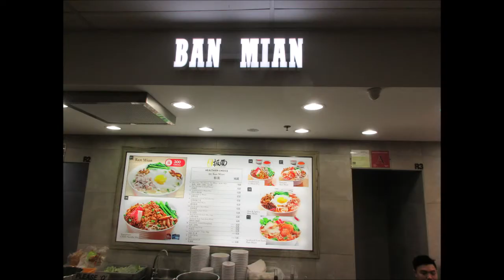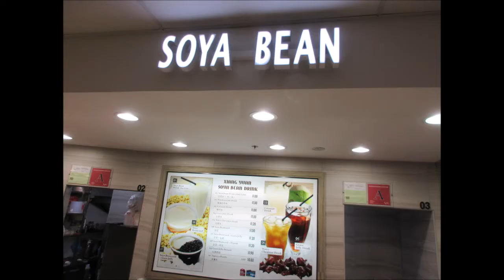Singapore, Changi Airport, Staff Canteen @ Terminal 2, 10 Jan 19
Not much crowd in the evening